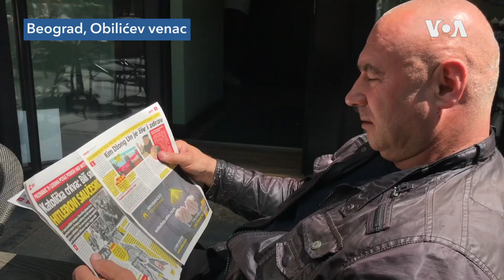Beograd: Kafica uz dezinficijens za ruke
Građani Srbije i Beograda polako se vraćaju redovnim životnim aktivnostima nakon što vlasti ublažile mere primenjene u suzbijanju pandemije koronavirusa. Sa radom su ponovo počeli kafići i restorani, u čijim je zatvorenim delovima obavezna upotreba maski, a na otvorenom distanca.